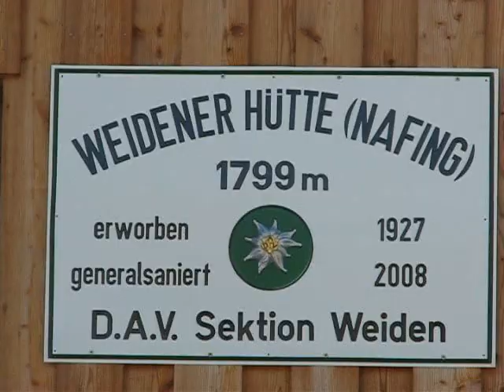Der Paul und sein Gaul - Weidener Hütte / Nafing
Ein Weerberger Trio gab um 10 Uhr am 17. Juli 2011 auf der Weidener Hütte (ca. 1800 m Seehöhe in den Tuxer Voralpen) den bekannten Volksmusiktitel zum Besten. Anlaß war die erwartete Durchfahrt der Teilnehmer der zweiten BIKE-Transalp-Etappe Richtung Geiseljoch bzw. Mayrhofen.